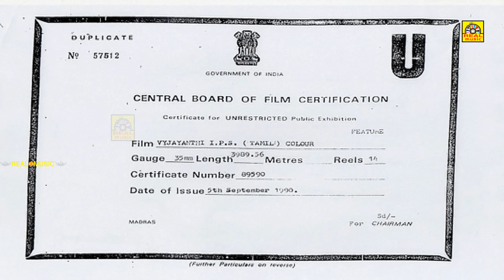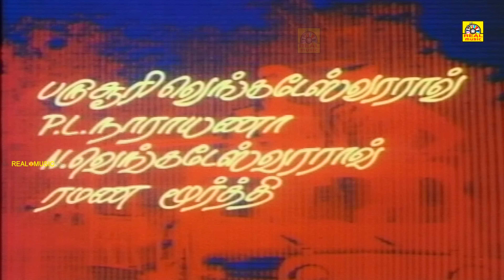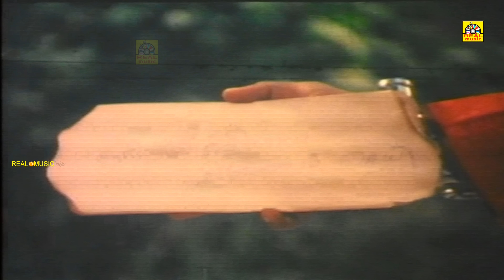வைஜயந்தி IPS | Vyjayanthi IPS | Real Music | Vijayashanthi Action Movie@OnilneTamilMovies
Titel Name; Vyjayanthi Ips
Directed by. A.Mohan Gandhi
Starring, Vijayasanthi, Vinothkumar, Sarandraj, Udhaya Prakash, Meena, Nirmala, Rajeswari, Divya, Jayalalitha
Production, Surya Movies- Vijayasanthi Presents